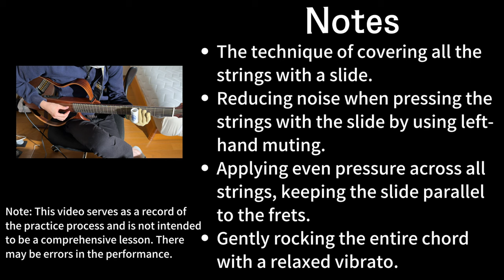The technique of covering all the strings. [Slide Guitar Practice Vlog]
I've been playing guitar for years 🎸, but after being diagnosed with focal dystonia affecting my left hand's ring finger, I decided to give slide guitar a shot 🎶. This is my practice journey 📹.

*Note: This video serves as a record of the practice process and is not intended to be a comprehensive lesson. There may be errors in the performance.

🎸🌟 Welcome to the Blues Guitar Lab Family! Embark on your blues guitar journey with our evergreen FREE membership offer. 🎶💙

🎵 What You'll Unlock with Our Free Membership:

🎸 1st & 2nd Chapters of Our Blues Guitar Journey: Start strong with step-by-step guidance.
🎸 10 Exclusive Blues Vocabulary Videos: Dive into blues essence from our expansive library.
🎸 180+ Legendary Blues Licks: Jam like the greats, complete with in-video tabs and music theory.
🎸 Essential Chords & Scales: Sharpen your foundational skills with detailed diagrams.
🎸 30 Groovy Chord Progressions: Turn your practice sessions into jamming delights.
🎉 More Surprises: First-look snippets from our upcoming courses, including the ongoing "Applied Music Theory for Blues Guitarists."
👥 Blues Guitar Lab Community: Get an invite to jam and discuss all things blues with our vibrant online community.
💌 Weekly Roundup: Stay in the loop with our email magazine, packed with curated blues content just for you!

All this, FREE, forever! No catches, no hidden fees—just a treasure trove of bluesy goodness. 🎉🎸

Ready to strum your way to greatness? 🎶🤗